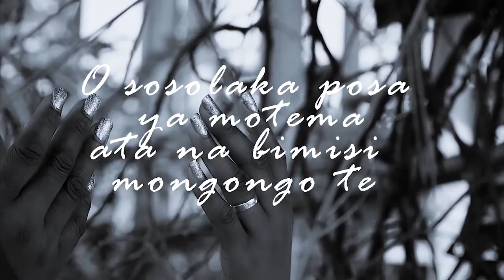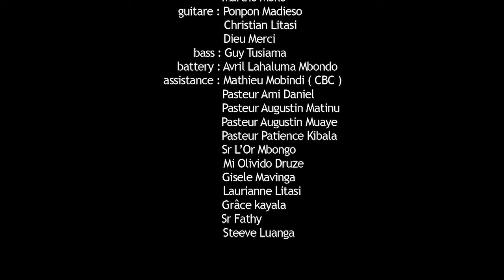Sœur Wivine Mobindi YAHWEH (Clip Officiel)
WIVINE MOBINDI